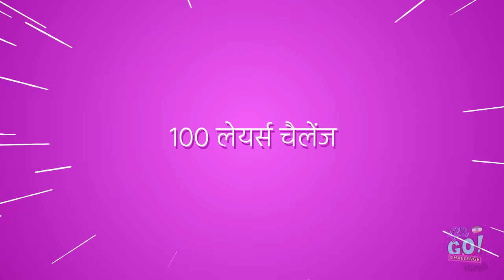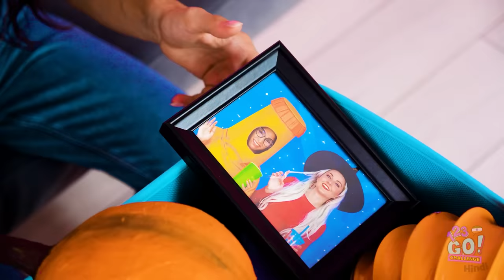100 लेयर्स चैलेंज || मेकअप के 100 लेयर्स || अल्टीमेट 100+ कोट्स 123 GO! CHALLENGE पर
100 लेयर्स चैलेंज || नेल पॉलिश और लिपस्टिक की 100 लेयर्स || अल्टीमेट 100 से अधिक कोट्स चैलेंज 123GO! चैलेंज से

कभी सोचा है लेयर्स और चीजों की लेयर्स के नीचे कैसा लगता है? खैर, लगता है ये दोनों 100 लेयर्स चैलेंज में हैं!

इस वीडियो को आपने दोस्तों के साथ शेयर करना ना भूलें और मजेदार वीडियोस के लिए 123GO!